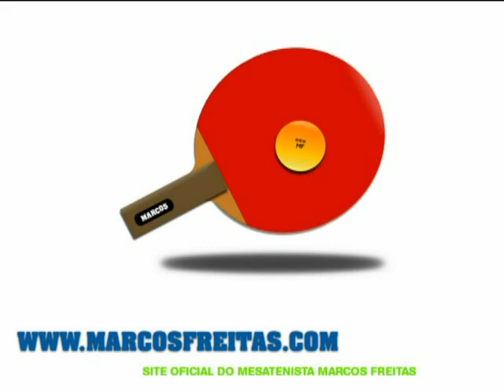Marcos Bundesliga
Marcos na Bundesliga. Marcos in Bundesliga